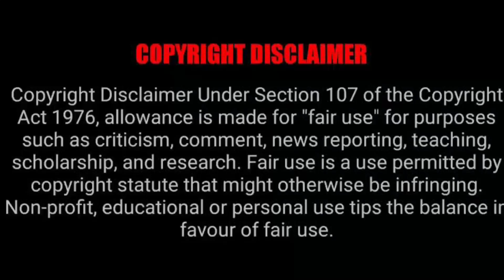Mihlali Ndamase and her uber driver 😂